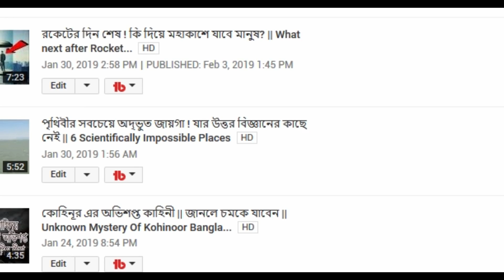পৃথিবীর সবচেয়ে অদ্ভুত জায়গা ,যার উত্তর বিজ্ঞানের কাছে নেই |6 Scientifically Impossible Places (EP-3)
পৃথিবীর সবচেয়ে অদ্ভুত জায়গা part 3 ! যার উত্তর বিজ্ঞানের কাছে নেই |

6 Scientifically Impossible Places
6 Scientifically Impossible Places you will surprised to see
6 Real Places On Earth That Seem Scientifically Impossible

এই অলৌকিক জায়গা গুলোর ব্যাখ্যা বিজ্ঞান পর্যন্ত দিতে পারে নি

ভিডিওটিতে পৃথিবীর সবচাইয়ে অদ্ভুত ও রহস্যময় জায়গা দেখানো হয়েছে, যার উত্তর বিজ্ঞানের কাছে নেই । আর সেইসব জায়গা সম্বন্ধে জানতে দেখতে থাকুন ভিডিওট

ASCHORJO - দর্শন পৃথিবীর সবচেয়ে অদ্ভুত জায়গা part 3

I am not owner of any video footage content which i used in my video all resource like picture or video from google or any other helpful site which help us to explain our video nicely or deeply so i credit to my all work to google or any other sites . if i used any other's content then i will definitely credit to him thanks i hope all owner understand to me if i used some content in my videos thanks again to all owners .